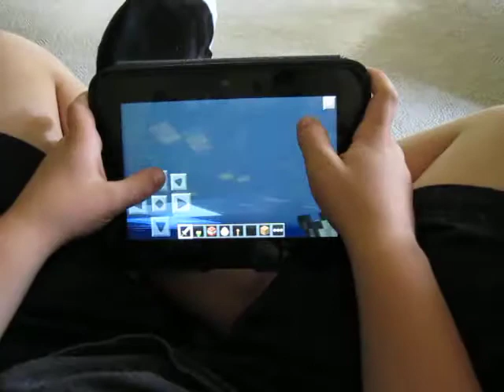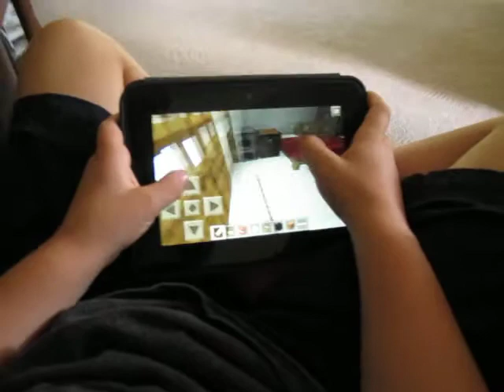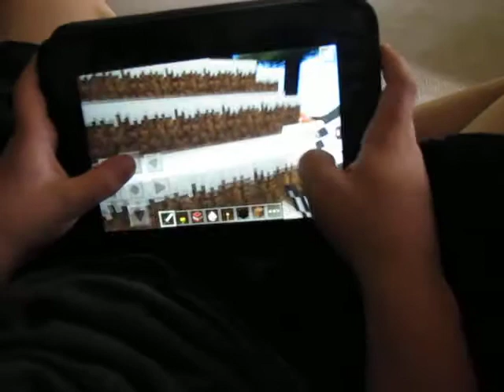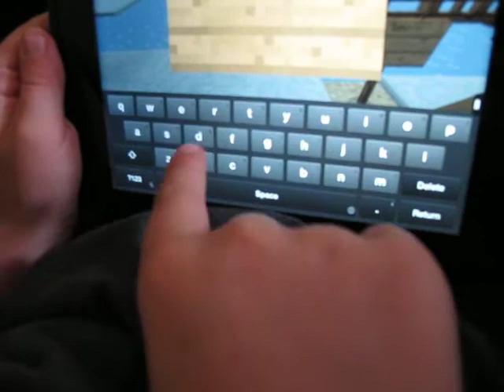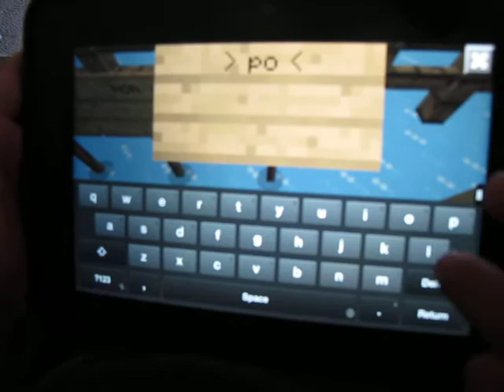episode 3...the love garden